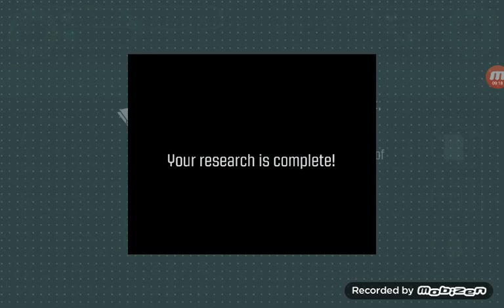I did a lot more [2] /// "Ancient Aliens: the game"/// (starfish gamer)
i played a little more without recording and changed all my way i made .. i also improved quality and added commentry ... i know you people never heard me so i added commentry. have fun   ; )